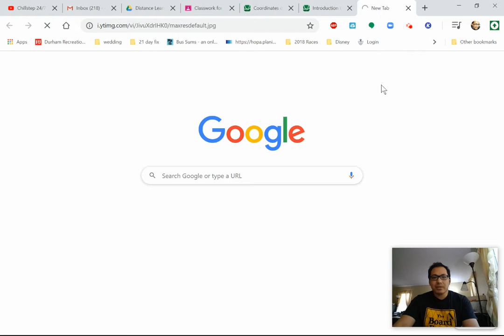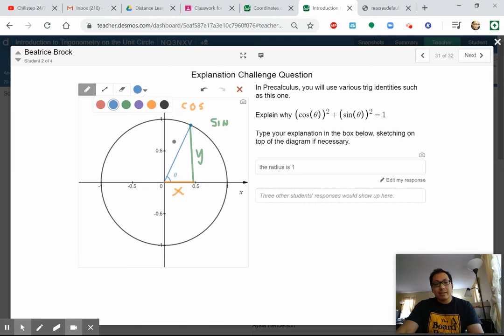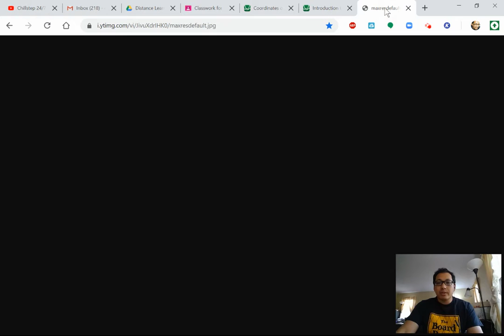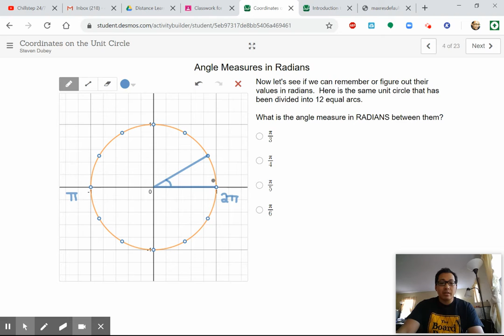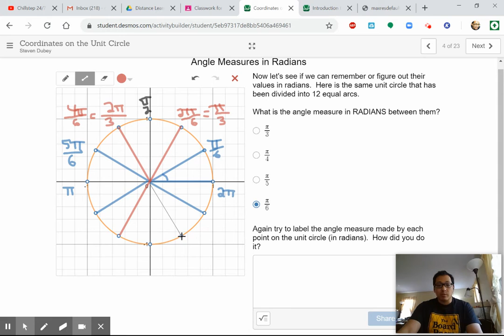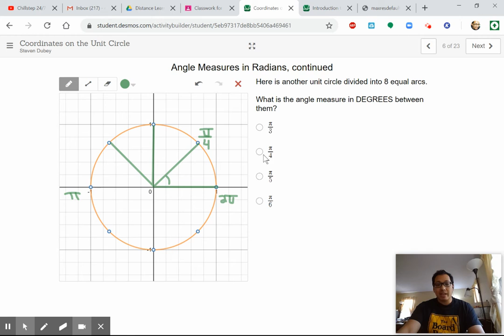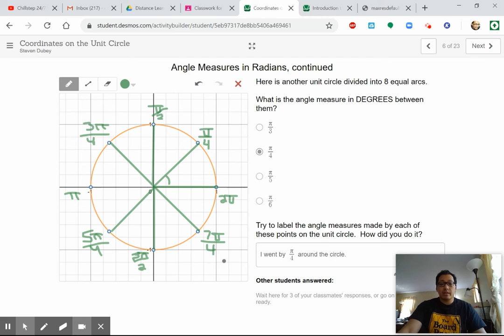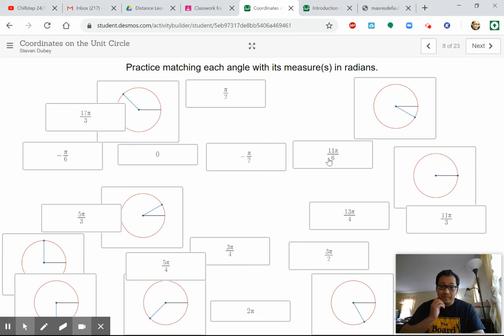Coordinates on the Unit Circle (part 1)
This is part 1 of my video on special angles of the unit circle and their coordinates.  Let me know if you have any questions or comments.